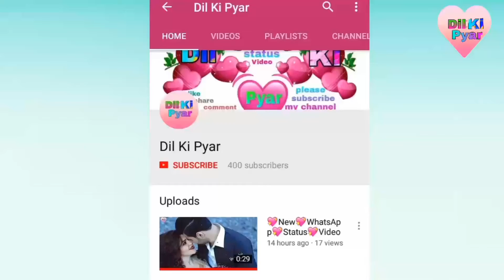💙❤Amit Bhadana💖New WhatsApp💖Status Best Video❤💙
🙏Hi👫Friend..🙏Welcome.To🙏
             💖Dil. Ki.Pyar💖

Awesome Status Video
Love Story New Status
Best WhatsApp Status
30.second Whatsapp Status
Language..Hindi Song..Punjabi
🎶Song..shayari💕🌹

Love.Story.Romantic.Awesome.Super
Fantastic//WhatsApp .status.New...Video
📝Lyrics.Per..Day..New.video.Update

👉like..Share..Comment.. kare👈 ❤❤❤❤🙏please🙏please🙏❤❤❤❤